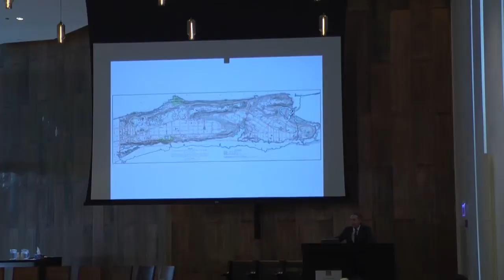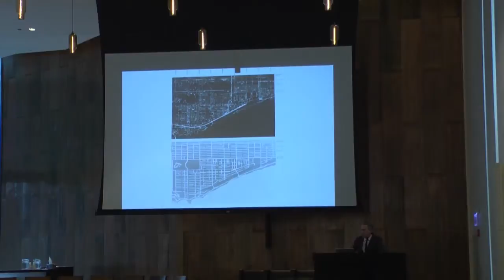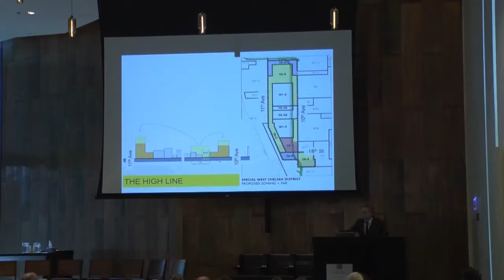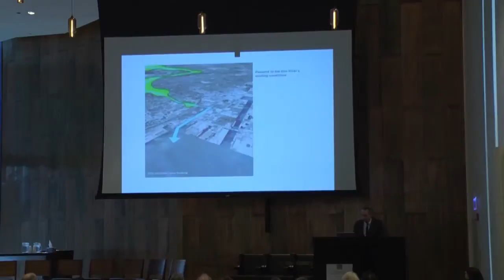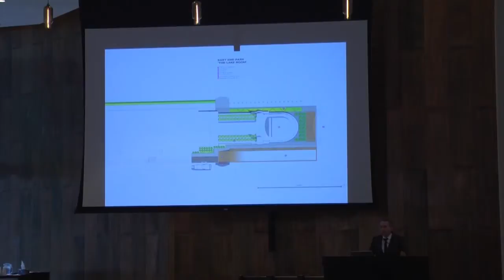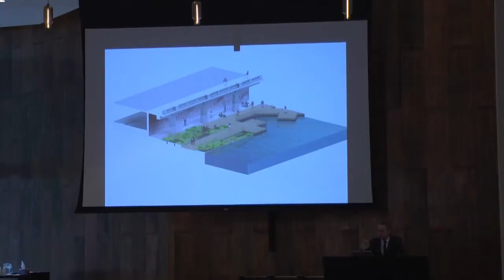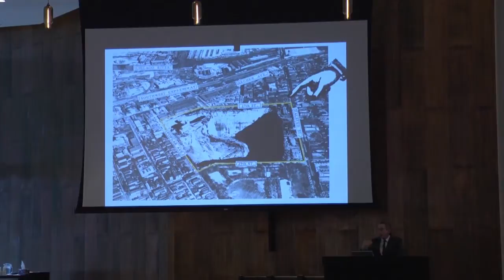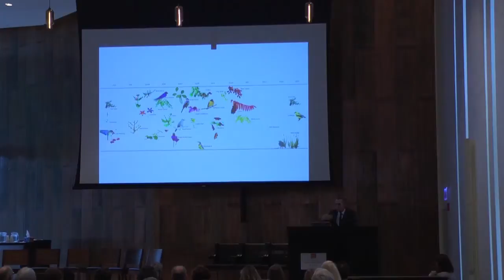SAH Chicago Seminar - Keynote Address - Charles Waldheim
Keynote Address: "Reading Chicago's Landsdcape as Urbanism"

Charles Waldheim, John E. Irving Professor of Landscape Architecture and Chair of the Department of Landscape Architecture, Harvard University Graduate School of Design.

The SAH Chicago Seminar was part of the 2015 Annual International Conference of the Society of Architectural Historians.